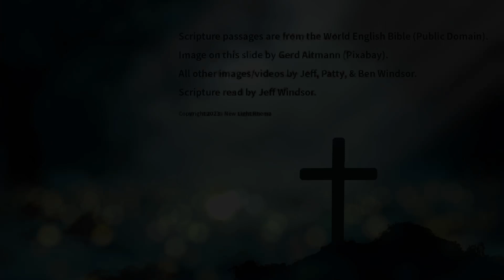Psalm 39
A reading of Psalm 39 with background of tulips from North Texas.

Psalm 39 is a psalm of lament, attributed to King David. It is a reflection on the brevity of human life, the inevitability of death, and the fleeting nature of worldly possessions. The psalm is divided into three parts:

In the first part (verses 1-6), David speaks of his desire to be silent before God, to refrain from complaining or murmuring about the trials and tribulations he has endured. He recognizes the fleeting nature of human life, comparing it to a mere breath or a passing shadow. He also acknowledges his own mortality, and asks God to help him understand the significance of his life.

In the second part (verses 7-11), David speaks directly to God, asking Him to intervene and save him from his troubles. He acknowledges that he is a stranger and an alien in this world, and that his hope is in God alone. He asks God to remove his afflictions and spare him from the judgments of the wicked.

In the final part (verses 12-13), David expresses his desire to learn from God, to be taught the lessons that life has to offer. He recognizes that his trials and tribulations are a form of discipline, and he asks God to help him understand the wisdom that can be gained from them. He concludes the psalm with a plea for God's mercy and a prayer for deliverance.